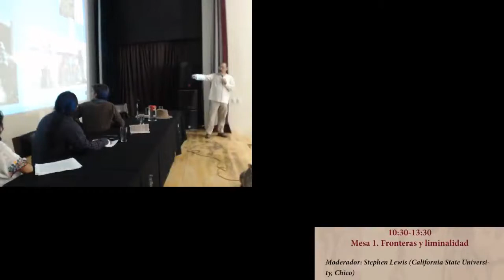Mesa Redonda Estudios Mayas de Los Altos de Chiapas y Guatemala - Mesa 1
Mesa Redonda
Estudios Mayas de Los Altos de Chiapas y Guatemala

Mesa 1: Fronteras y liminidad
Moderador Stephen Lewis